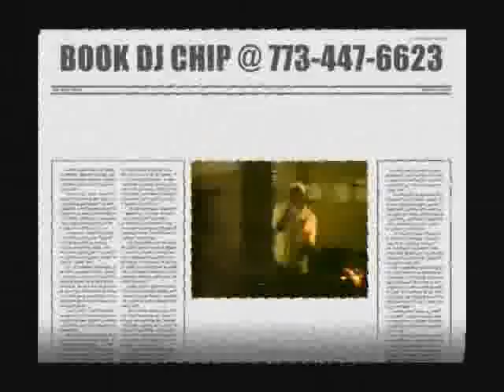JUKIN' AT HOMECOMING!!!!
DJ CHIP JUKE HIP HOP PARTYvagina sex nude boobs britney spears paris hilton jordan capri honeymoon hollywood lindsey lohan girl woman lady sexy man hot stud slut fuck ass bitch nigger chink gook cracker beaner asshole shit feces death murder maim kill rape hurt pain cartoon anime naruto bleach dragonball DBZ eyeshield21 niggers nig faggot fag gay lesbian porn pornography video game hate love xbox360 PS3 PSX playstation sony microsoft nintendo wii ebay note adobe final cut apple premiere news bush republican o'reilly reilly spin factor liberal clinton iraq iran war news topless bottomless tits boobs cunt pussy titney cats dogs mice rats crocodile hunter australia japan tokyo america new york old 9/11 trade world center grand theft auto halo 1 2 3 episode 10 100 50 clitoris sexual fight boxing basketball baseball soccer tennis sports NBA NFL ESPN horror comedy drama romance ninja shinobi cosplay hentai titties boobies breasts bouncing beach bitches bikini a b c d e f g h i j k l m n o p q r s t u v w x y z hi bye rachel amanda sarah tony dad mom aunt uncle grandma grandpa college film production drums singing american idol lost heroes discover animal planet furry yiff tupac rap rock jazz punk emo fall out boy in door panic at the disco sugar sweet pop piss christina anal blowjob bj family guy simpsons fox news online outkast birds bees christian athiest movies demonstration japanese eyes world record book yugioh detective conan case closed combo glitch maple story gunbound population global warming al gore politicians political white house jesus god war bomb nuke osama saddam k.fed fed chicken popozao po po zao concert guitar hero music cds cd method man men group jay-z ashanti myspace google aliens UFO conspiracy government denial explosion mission impossible tom cruise scientology re: reply jefferson lincoln logs ren stimpy chinese korean electric computer stopmotion stop motion go traffic cars chevy ford california south dakota texas florida michigan canada mexico mexican spanish translated games parties party drunk makeout kissing religious scandal truth real fake reality tv television game show blooper accident tag team wrestling WWE WWF NWO hulk hogan pamela anderson king of the hill david letterman jay leno late nite show dance revolution bemani drummania beatmania maniac 70s 80s 90s 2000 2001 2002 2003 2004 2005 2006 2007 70's 80's 90's 60's 60s 50's 50s 40's 40 pearl harbor tsunami enron money cash bling seal cat dog bird parakeet editing edited editor world earth open prix turismo asian martial arts painting graphics 3d landscape rude gore guro chan 4chan 2chan 7chan futaba prank funny joke soda ad advertisement ritual origami original unique old common pre-marital modeling play dress clothing wear formal outfit buddah christ savior band musician otaku slutty stripper pole dancing guitar hero freaks j-pop j-rock ayumi hamasaki utada hikaru movement revolution revolt spanish inquisition fallacy community communist revolver gu